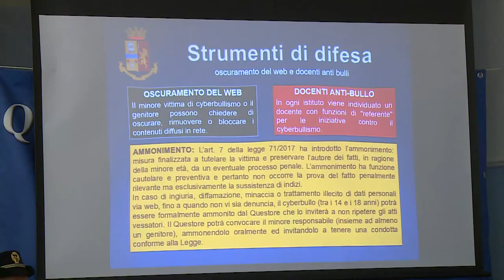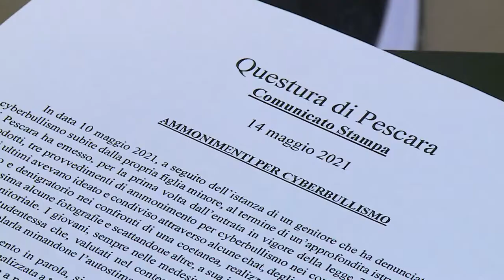Cyberbullismo. La Polizia ammonisce tre minorenni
Tre ragazzi ammoniti dalla Questura di Pescara per cyberbullismo. Questa è la prima volta che succede dall'entrata in vigore della legge del 2017 che regola questo genere di reati.